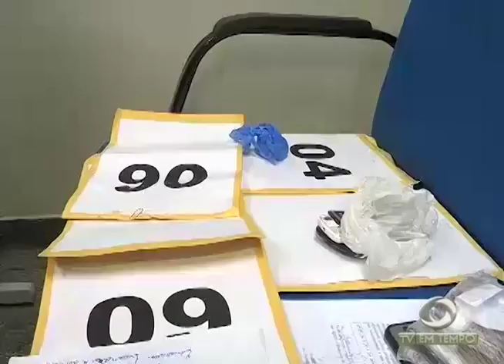Boletim Em Tempo (31.01.2018) Manhã